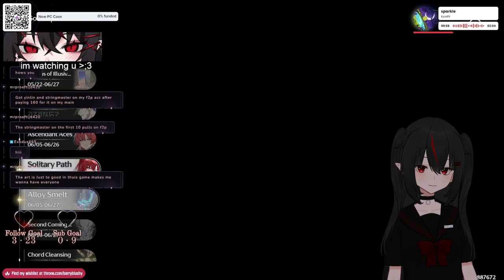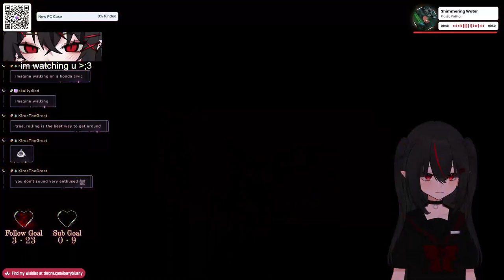【06/21/2024】🦇WUWA WUWA WUWAAA🦇【Berry】